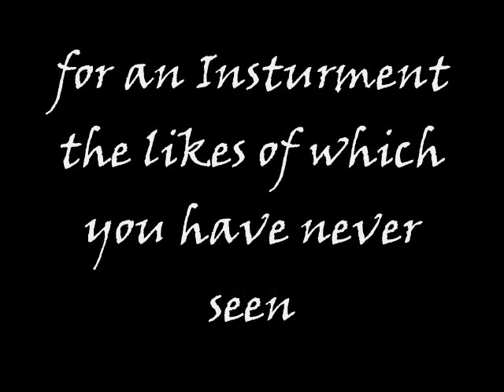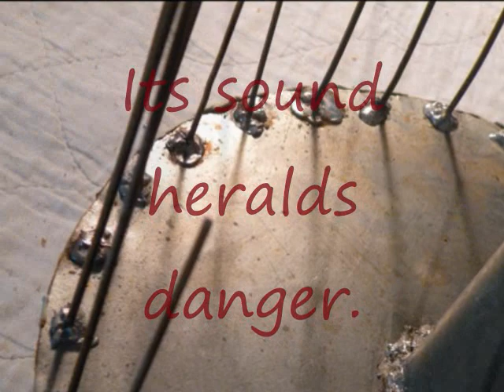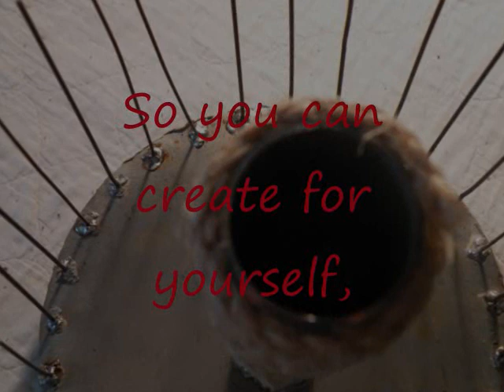Aquaharp Trailer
This is the trailer for the Aquaharp I made.  It is based on the Waterphone by Richard Waters.